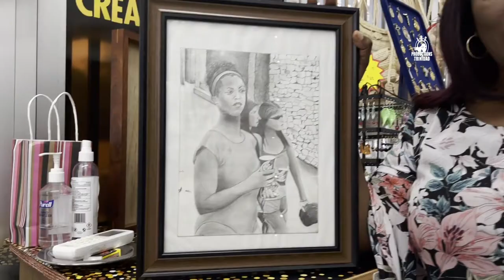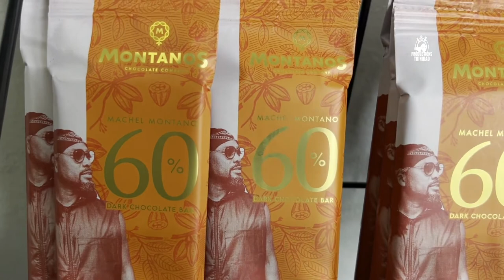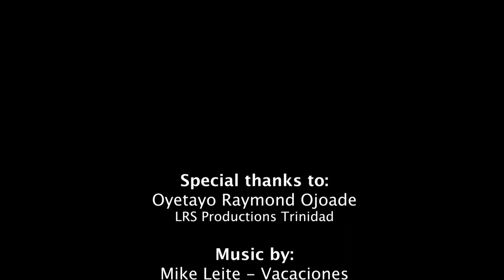House of Creative People Part I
The House of Creative People celebrates the creativity of the Caribbean people and craft creators of our region. It connects the buyers and sellers of the handmade industry.